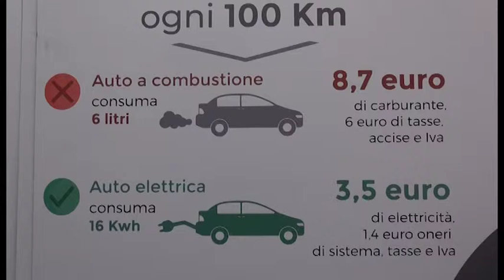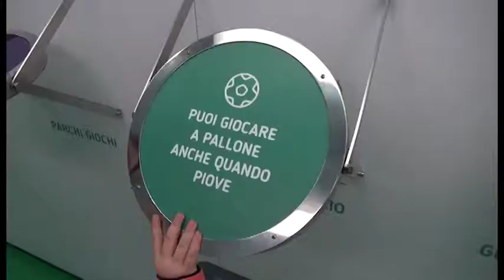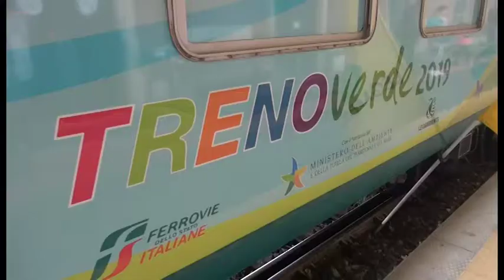Imparare a rispettare l'ambiente: il treno verde di Legambiente fa tappa ad Arezzo